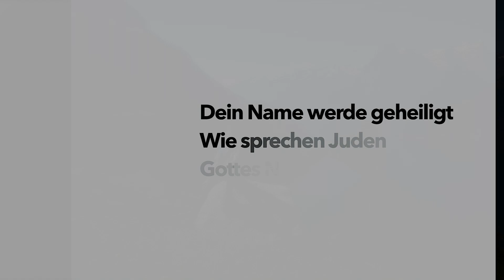Dein Name werde geheiligt (3/7) – Wie sprechen Juden Gottes Namen aus?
Hebräische Vornamen, die Septuaginta und das Dilemma der Übersetzer.

Nie mehr allein! Mein Weg aus der Einsamkeit. Kai Mester nähert sich in sieben Kurz-Clips Gottes Namen aus einer erfrischend biblischen und versöhnlichen Perspektive.

Musik in diesem Video:

Titel: Spring Waterfall
Künstler: Skaila Kanga
Album: Solo Instrument Series - Harp 2 3312